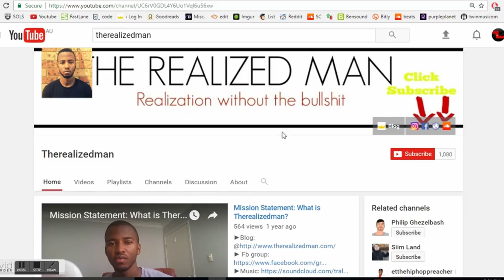Beware The Self-Fulfilling Prophecy | How To Stop Self-Sabotage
The self-fulfilling prophecy can be one of the most devastating things that can happen to you. When used negatively it can lead to self-sabotaging tendencies that will really ruin your chances of being great. Self-fulfilling prophecies are influenced by your thoughts, what you think repetitively seeps into your subconscious mind. Once something is in your subconscious mind it is in autopilot mode. So pay very close attention to your thoughts.